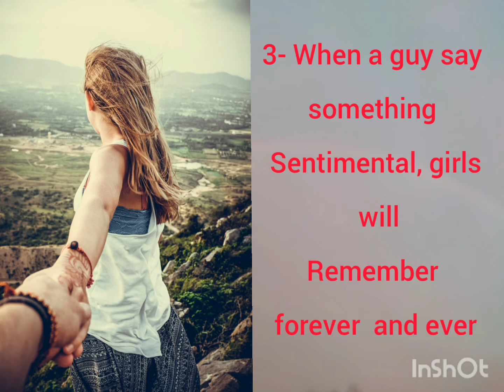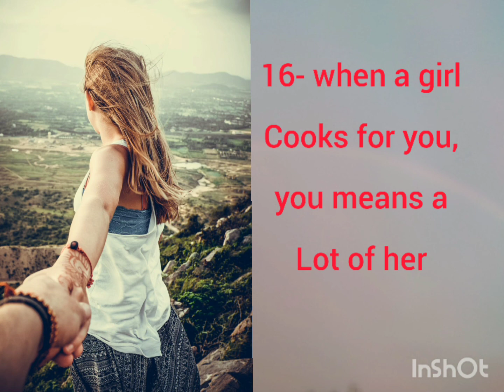Amazing facts about the girlssss💃💃